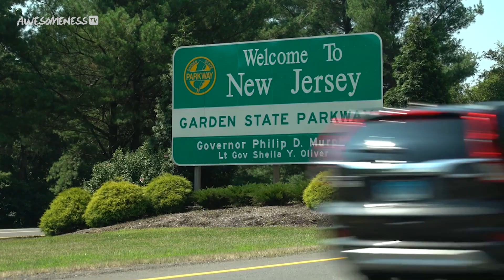which side are you on? | The Click EP 3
It’s time for the group to go on their first blind dates and things are about to get steamy! However, something unexpectedly happens during Cam's date.

Follow 8 strangers from around the world as they make new and intriguing connections while tackling this new normal called life. Will they click or will they clash?

→ Credits ←

Supervising Producer: Tara Cole @itstarajayne
Producer: Jackie Merry @jackieismerry
Associate Producer: Omid Afshar @omidafshar
Line Producer: Vanessa Naive
Editor: Ian Hotchkiss

→ follow AwesomenessTV! ←